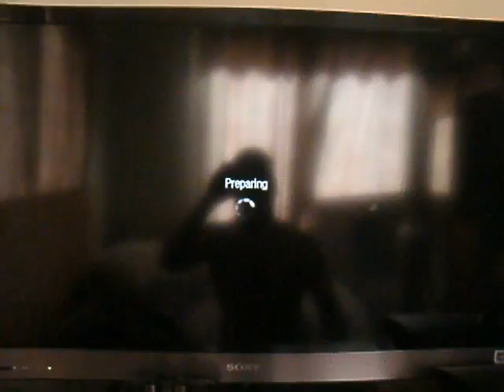TDM on Cracked (24-0)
Flawless Victory